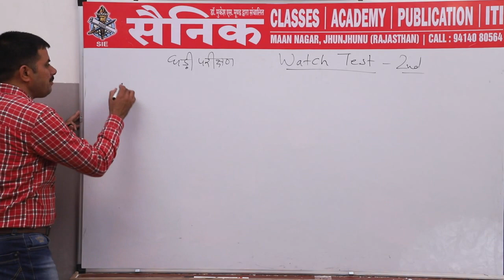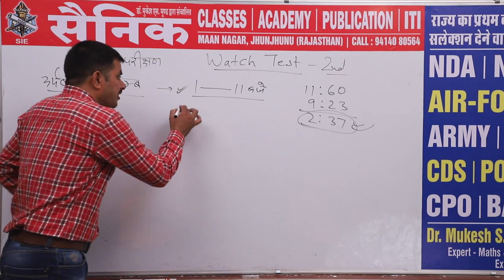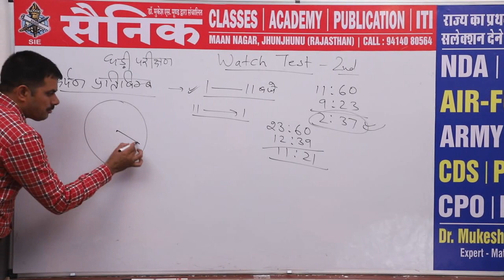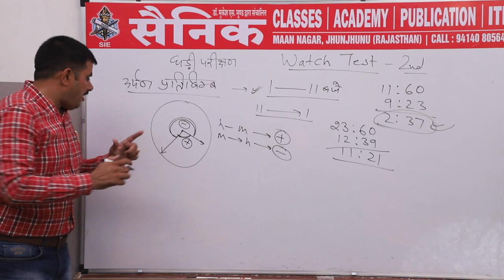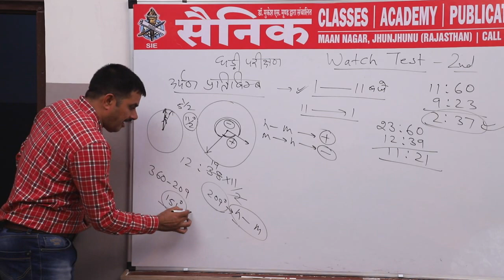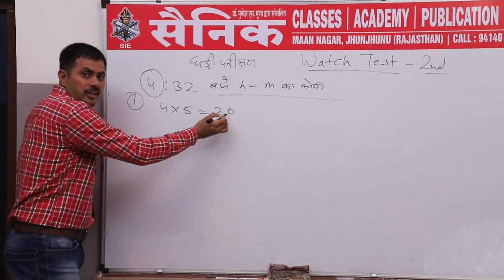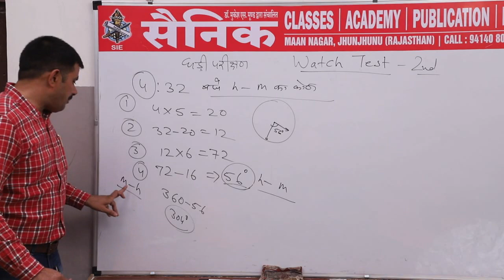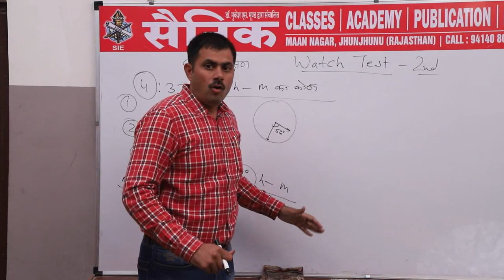Mental Ability- WATCH TEST -2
Mental Ability - Watch Test with Short Tricks . By- Dr. Mukesh S. Moond Mirror image between clock arms, How to find out Angles between clock arms।